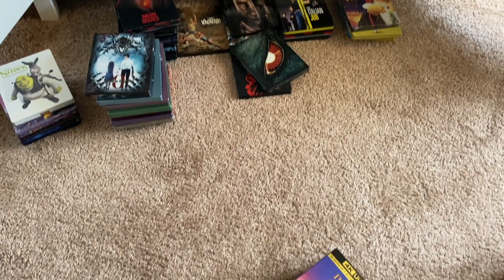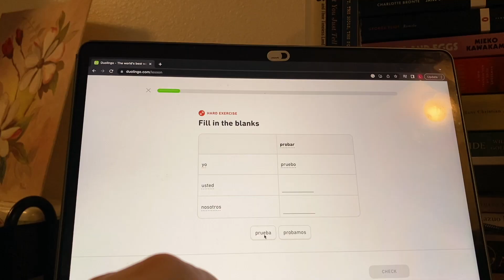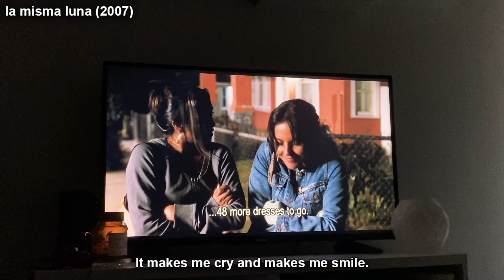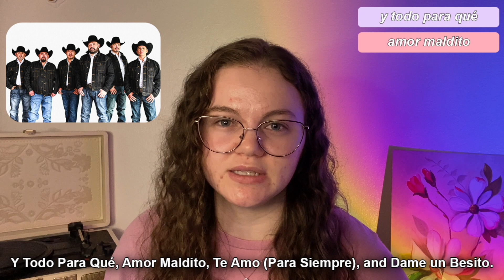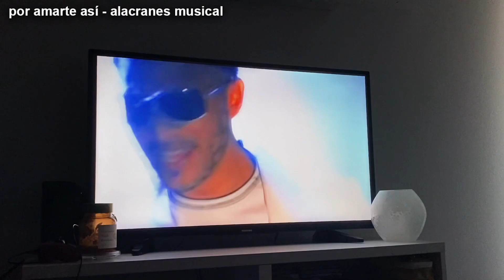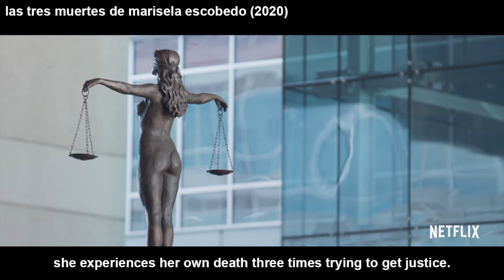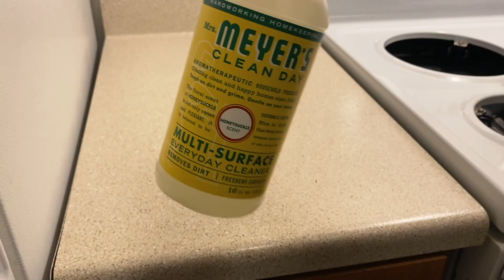ESPAÑOL VLOG | vlogging in my second language [eng cc]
Oh my gosh, this video was a labor of love but I am so happy to have done it!! In this video I speak in my second language which is Spanish 🥰 Language learning is such an incredible thing and I would love to discuss more in the comments!! 💕✨

☁️ timestamps:
00:00 introduction
02:09 my history with español
04:01 la misma luna
05:04 libros
06:56 verónica
08:29 música
13:59 películas
16:47 meelo, cooking, & cleaning
20:00 conclusion + questions

Mi suegra me dijo un hermoso dicho en español: "caras vemos corazones no sabemos"
My mother in law told me a beautiful saying in Spanish: "faces we see, hearts we don't know."